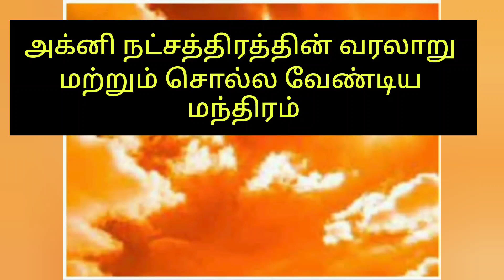28 நாள் மந்திரம் சொல்ல பிரச்சனணகள் கரையும் | All In One zone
28 நாள் மந்திரம் சொல்ல பிரச்சனணகள் கரையும் | All In One zone